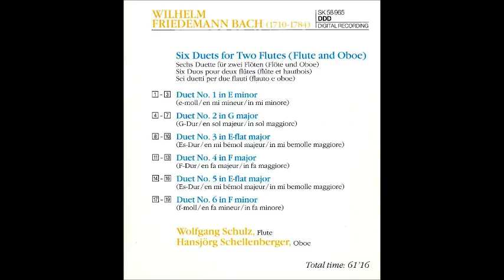W.F. Bach Duets for Flute and Oboe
1   Duet No.1 in e: I. Allegro  0:00
2   II. Larghetto
3   III. Vivace
4   Duet No.2 in G: I. Allegro Ma Non Troppo 10:35
5   II. Cantabile
6   III. Allabreve
7   IV. Gigue (Allegro)
8   Duet No.3 in E flat: I. Allegro 18:46
9   II. Adagio Ma Non Molto
10  III. Presto
11   Duet No.4 in F: I. Allegro E Moderato  28:05
12   II Cantabile
13   III. Presto
14   Duet No.5 in E flat: I. Un Poco Allegro 40:15
15   II. Largo
16   III. Vivace
17   Duet No.6 in f: I. Un Poco Allegro 52:45
18   II. Largo
19   III. Vivace